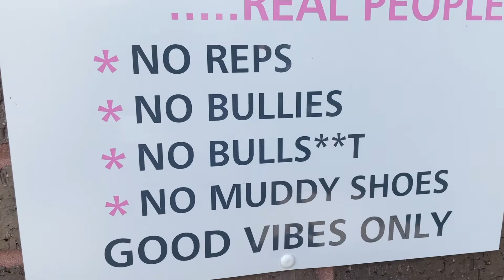Hustle Prep | Food Prep Company in Warrington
We just wanted to give you a quick taste before we did the rebranding on this so you can see a before and after. Chef Dan at Hustle Prep in Leigh is the man. Not forgetting our Jen and Dave. Thank you so much all three of you for looking after us.

We're Tim Marner™ an award-winning branding agency in Bolton driven by our love for creating and transforming businesses and people so they can make an impact on the planet.